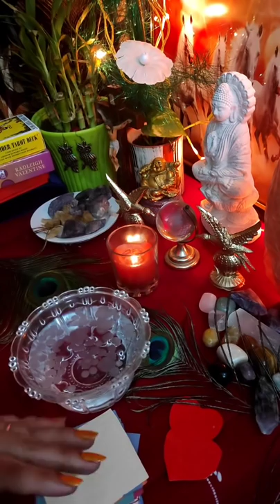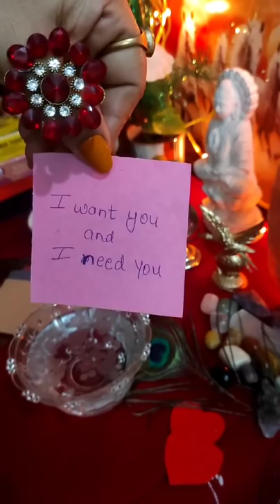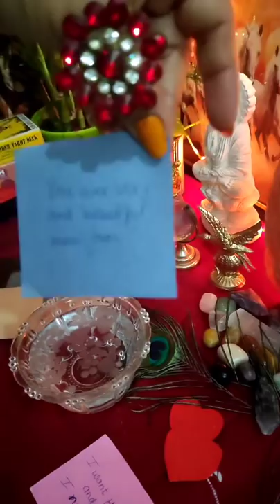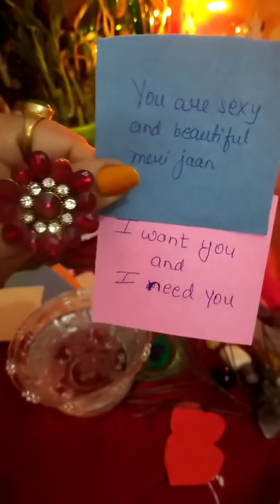💋💞बदलूंगा खुद को सिर्फ तेरे लिए ..trust me।🕯🔮[ Candle Wax Reading ]🔮 Current Energy⚡⚡